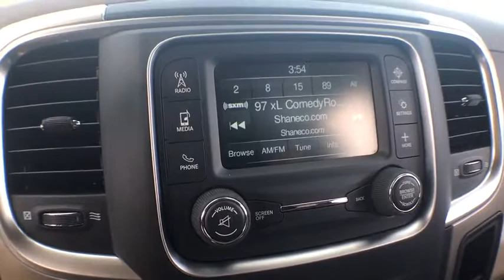2018 Ram 2500 Milford, Franklin, Worcester, Framingham MA, Providence, RI 18-416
Delmonico Red Pearlcoat New 2018 Ram 2500 available in Milford, Massachusetts at Imperial CDJR. Servicing the Franklin, Worcester, Framingham MA, Providence, RI area.
2018 Ram 2500 Big Horn - Stock#: 18-416 - VIN#: 3C6UR5DJ0JG209136

Imperial CDJR
18 Uxbridge Rd

Delmonico Red Pearl Coat exterior and Lt Frost Beige/Brown interior, Big Horn trim. Satellite Radio, Back-Up Camera, iPod/MP3 Input, Remote Engine Start, Bluetooth, TRANSMISSION: 6-SPEED AUTOMATIC (66RF... QUICK ORDER PACKAGE 22Z BIG HORN.KEY FEATURES INCLUDE4x4, Back-Up Camera, Satellite Radio, iPod/MP3 Input, Bluetooth, Trailer Hitch, Aluminum Wheels, Remote Engine Start MP3 Player, Privacy Glass, Keyless Entry, Child Safety Locks, Heated Mirrors.OPTION PACKAGESQUICK ORDER PACKAGE 22Z BIG HORN Engine: 6.4L Heavy Duty V8 HEMI w/MDS, Transmission: 6-Speed Automatic (66RFE), Big Horn Badge, Bright/Bright Billets Grille, Leather Wrapped Steering Wheel, Steering Wheel Mounted Audio Controls, Underhood Lamp, Big Horn Regional Package, CHROME TUBULAR SIDE STEPS, SNOW CHIEF GROUP Transfer Case Skid Plate Shield, I/P Mounted Auxiliary Switches, Clearance Lamps, Tires: LT275/70R18E OWL On/Off Road, ENGINE: 6.4L HEAVY DUTY V8 HEMI W/MDS GVWR: 10,000 lbs, 11.50 Single Wheel Rear Axle, 180 Amp Alternator, PARKSENSE FRONT/REAR PARK ASSIST SYSTEM, TRANSMISSION: 6-SPEED AUTOMATIC (66RFE) (STD). Ram Big Horn with Delmonico Red Pearl Coat exterior and Lt Frost Beige/Brown interior features a 8 Cylinder Engine with 410 HP at 5600 RPM*.VISIT US TODAYImperial Cars Purchase With Confidence: 1) Free Car Fax Vehicle History Report Available For All Of Our Vehicles Online. 2) Imperial Certified. 3) 5 Day or 200 Mile Exchange Program for Your Total Confidence If you are not happy with it bring it back within 5 days or 200 miles and we'll give you a credit of your full purchase price toward the purchase of another vehicle. 4) Bottom Line Pricing..The Our Cost Price reflects all applicable manufacturer rebates and/or incentives (not all will qualify) and is based on retail purchase with additional dealer discounts including a $1,000 Imperial Trade Assistance Bonus for qualifying 2007 or newer trade. Our cost is not a selling price but reflects our best effort to convey our actual cost after the application of all applicable rebates. Our RED TAG buy for specials are available exclusively through our phone and internet department. Price subject to change if manufacturer rebates change. Lease, business and fleet acquisitions may result in a different pricing and rebate structure. Price does not include tax, title, registration, and documentation fee or other applicable fees. Vehicle must be paid in full and take same day delivery from dealer stock. No wholesalers or dealers. Call or email our phone and internet team for the most current rebate information and Imperial discounts. Our internet price online is for our market area only. Price cannot be combined with any other discounts or promotions. Not responsible for typographical or pricing errors. May include vehicle demonstrators. Stock photos may be used and picture may not reflect actual vehicle. Transparency is our goal.
WHEELS: 18 X 8.0 POLISHED ALUMINUM  (STD),TRANSMISSION: 6-SPEED AUTOMATIC (66RFE)  (STD),SNOW CHIEF GROUP  -inc: Transfer Case Skid Plate Shield  I/P Mounted Auxiliary Switches  Clearance Lamps  Tires: LT275/70R18E OWL On/Off Road,DELMONICO RED PEARLCOAT,TIRES: LT275/70R18E OWL ON/OFF ROAD,3.73 AXLE RATIO  (STD),CHROME TUBULAR SIDE STEPS,MONOTONE PAINT  -inc: Headlamp filler panels and door handles are black when ordering special low volume paints,ENGINE: 6.4L HEAVY DUTY V8 HEMI W/MDS  -inc: GVWR: 10 000 lbs  11.50 Single Wheel Rear Axle  180 Amp Alternator,GVWR: 10 000 LBS,PARKSENSE FRONT/REAR PARK ASSIST SYSTEM,CLEARANCE LAMPS,REAR WINDOW DEFROSTER,I/P MOUNTED AUXILIARY SWITCHES,220 AMP ALTERNATOR,TRANSFER CASE SKID PLATE SHIELD,LT FROST BEIGE/BROWN  PREMIUM CLOTH BUCKET SEATS  -inc: Full Length Upgraded Floor Console  Power Lumbar Adjust  Folding Flat Load Floor Storage  115V Auxiliary Power Outlet  Bucket Seats  Rear 60/40 Split Folding Seat  Power 10-Way Driver Seat,QUICK ORDER PACKAGE 22Z BIG HORN  -inc: Engine: 6.4L Heavy Duty V8 HEMI w/MDS  Transmission: 6-Speed Automatic (66RFE)  Big Horn Badge  Bright/Bright Billets Grille  Leather Wrapped Steering Wheel  Steering Wheel Mounted Audio Controls  Underhood Lamp  Big Horn Regional Package,Four Wheel Drive,Locking/Limited Slip Differential,Tow Hitch,Power Steering,ABS,4-Wheel Disc Brakes,Brake Assist,Aluminum Wheels,Tires - Front All-Season,Tires - Rear All-Season,Conventional Spare Tire,Power Mirror(s),Heated Mirro